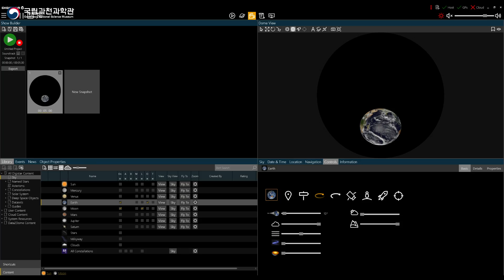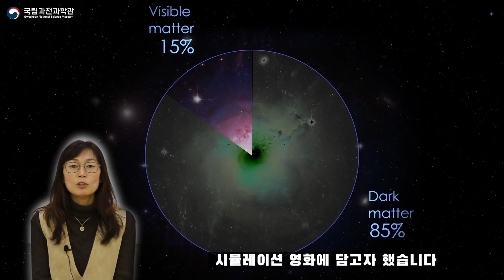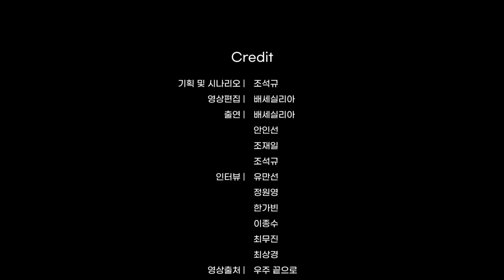[별난이야기] 돔구석1열 '우주끝으로' 메이킹필름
올 한해 코로나19 팬데믹으로 날마다 낯선 상황을 맞이하면서도 잘 지내셨나요?
우주를 탐사하는 과학자들은 올해도 새로운 도전과 연구결과를 얻어내기를 멈추지 않았습니다.

천체투영관에서는 그 새로운 과학적 사실들을 담아 우주여행 시뮬레이션 영화를 만들었습니다.
지구에서 출발하여 우주의 끝이자 처음이라고 할 수 있는 경계까지 가보는 빛보다 빠른 가상 여행을 해보는 돔 영화입니다.

최신의 태양계탐사 소식과 지금까지 알아낸 우주공간 속 은하들, 우주배경복사 등
놀라운 경험과 정보를 공유해드리는 천체투영관의 라이브 영화를 만든이들의 이야기! 궁금하지 않으세요?

credit
기획, 시나리오  조석규
영상편집  배세실리아
출연 배세실리아 안인선 조재일 조석규
인터뷰 참여 유만선 정원영 한가빈 이종수 최무진 최상경
영상 출처  우주끝으로, NASA

BGM  Brian Rian Rehan - Dark